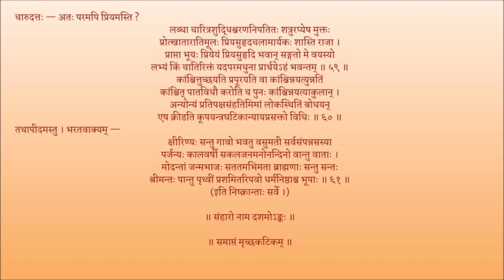मृच्छकटिकम् अङ्कः १० पाठः ०६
Act 10

पाठः ०६ — धूतायाः अग्निप्रवेशप्रयासः, चारुदत्तस्य स्वपरिवारेण सङ्गमः